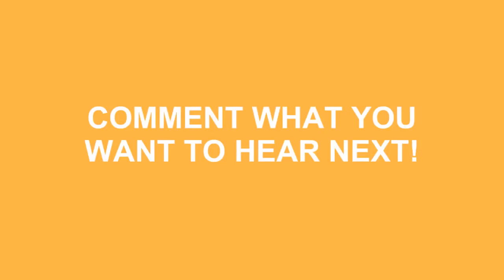How To Pronounce Celeste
Learn how to say celeste ? Do you want to look cool? Great! How To Pronounce Celeste correctly with Speak Much How To Pronounce videos.

We'll be more than happy to take any request just leave them in the comment section below... We'll even mention you in the video! No longer be fearful to How To Pronounce Celeste )